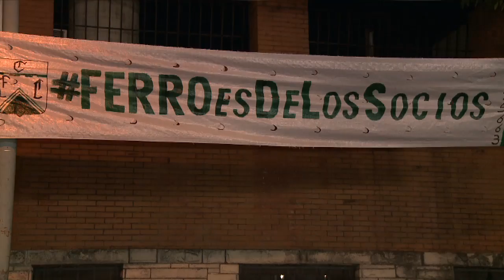Miles de hinchas de Ferro marcharon por Caballito para celebrar inminente levantamiento de quiebra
Miles de hinchas de Ferro Carril Oeste marcharon anoche por las calles de Caballito para celebrar el inminente levantamiento de la quiebra, después de casi doce años.

Fuentes policiales y de la institución confiaron a Télam que alrededor de "tres mil personas" entre simpatizantes y asociados festejaron desfilando por las arterias del barrio, al grito convocante de "... el club es de los socios, el club es de los socios".

Los simpatizantes del 'Verde' se congregaron primero enfrente de la sede social, ubicada en la calle Federico García Lorca (ex Martín de Gainza) al 300. De allí, los hinchas se dirigieron hacia avenida Rivadavia y tomaron a la izquierda para concentrarse en forma definitiva en la intersección con Acoyte, donde permanecieron por espacio de una hora, aproximadamente.

La jueza que interviene en la quiebra, Margarita Braga, le adelantó días atrás al Órgano Fiduciario que declaró "procedente" la propuesta de levantamiento de quiebra de la entidad, presentada por los socios Daniel Pandolfi y Guillermo Pandolfi.

Para darle curso a la misma solicitó el reemplazo de las garantías ofrecidas de tipo personal respaldando el compromiso de pago de la deuda de AFIP por garantías reales pertenecientes al club, en este caso, el predio de Pontevedra.

La quiebra se dictó, por un monto cercano a los 40 mil pesos, por decisión del magistrado Rodolfo Herrera, en diciembre de 2002.

Una vez que la jueza oficialice el levantamiento de la medida que se prolongó por más de una década deberá designar a uno de los miembros del Órgano Fiduciario, Marcos Brusa o Julio Marsano, para que quede provisoriamente a cargo de la entidad.

En principio, en diciembre venidero se realizaría el acto eleccionario, del que surgirán las nuevas autoridades de Ferro.